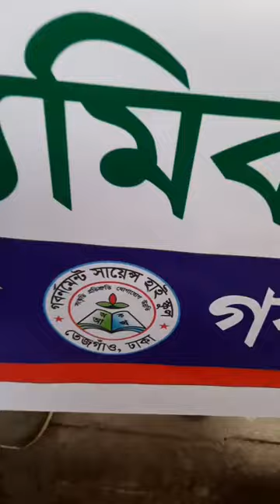ঢাকায় সরকারি মাধ্যমিক সহকারি শিক্ষকদের মানববন্ধন